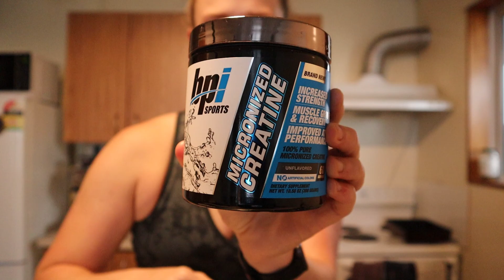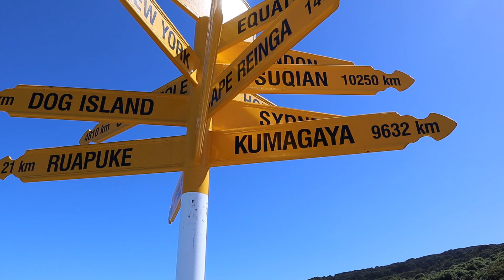SOUTH ISLAND ROAD TRIP! | Our Day Trip To The Bottom Of New Zealand!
Kiaora everyone!

This weekend we decided to hop in the car and travel 2.5hrs south of Dunedin to go to Invercargill!
Jerry, Aidan and myself had all never been there so it was a good chance to see part of New Zealand we all hadn't seen before.
While we were there, were took the opportunity to shop at Kmart (since the one in Dunedin closed down) and to take an extra 30 minute drive to Bluff to see the very bottom of the South Island!
From there we took the scenic route up past the Catlins and to Nugget Point before heading on back to Dunedin.

It was a really awesome day and it was lovely to get away from home for the day!

I hope you guys have had an awesome week and you are ready to smash the next week ahead 😊

I can't wait to grow this family even more!

Forever and always repping Gymshark 🦈